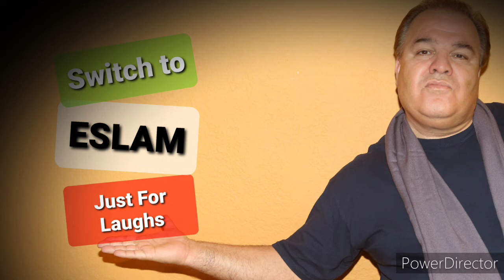Eslam's Laugh Therapy/ کرونا و قوانین ریاضی